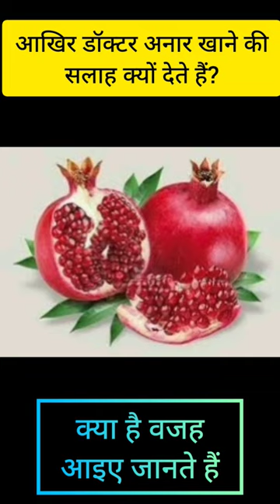आखिर डॉक्टर अनार खाने की सलाह क्यों देते हैं ll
Hello friends

 मेरे YouTube channel में आपका स्वागत हैं ll इस चैनल पर आपको
Health and beauty related videos देखने को मिलेंगे जो  topics related to wellness, skincare, makeup, hair care, nutrition, fitness, and overall self-care ke बारे में जानकारी दी जाएगी ll

 इन videos  ka  aim  है लोगो को provide tips, tricks, and advice to help individuals achieve their health and beauty goals.

Some examples of  videos include healthy eating habits, stress management, improving sleep, managing chronic conditions, and preventing illness. Beauty-related topics may include makeup tutorials, skincare routines, hair styling tips, nail care, and fashion advice.
Some videos  cover specific products, such as supplements, vitamins, and beauty tools.

Overall, health and beauty videos provide valuable information and inspiration for those looking to improve their overall well-being and appearance. They can also offer a sense of community and support for those on a health and beauty journey.